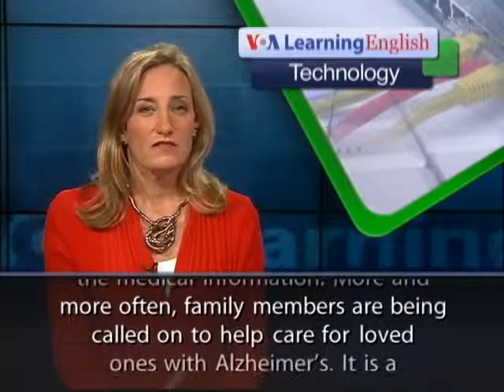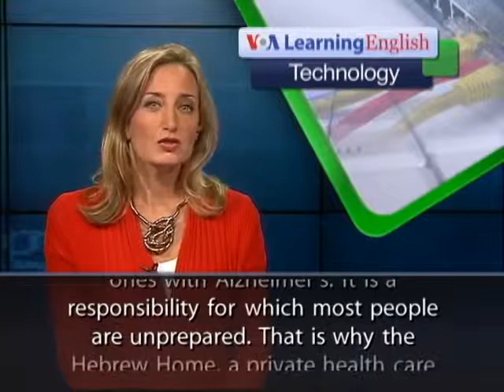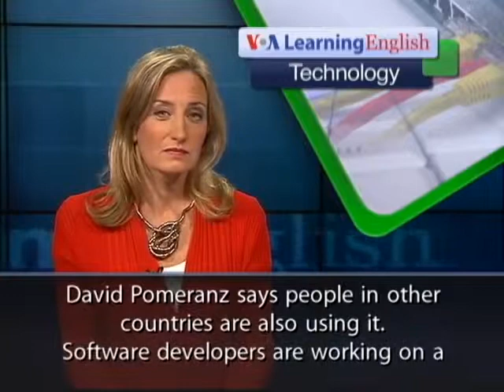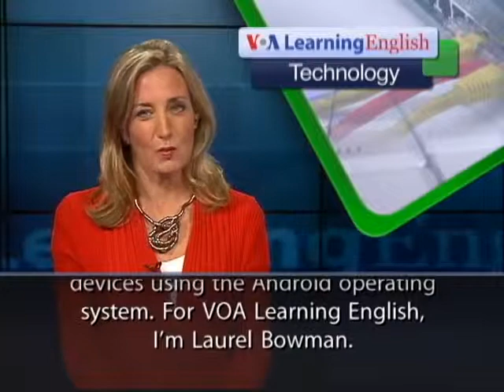An App for Alzheimer's Caregivers